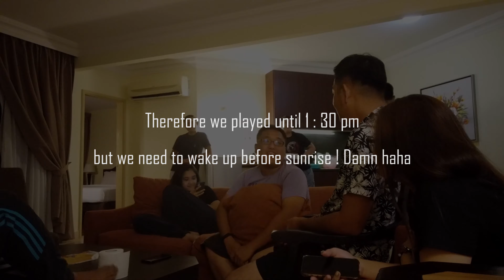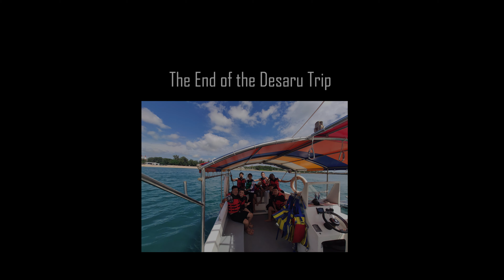Vlog - Desaru day trip. Must watch till end got NG scenes. 我们去Desaru之旅😆😆